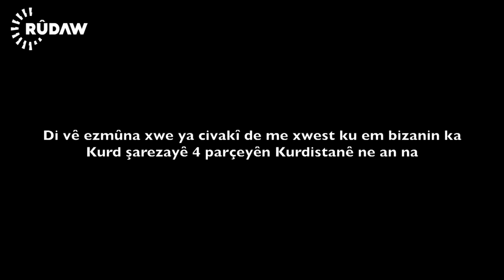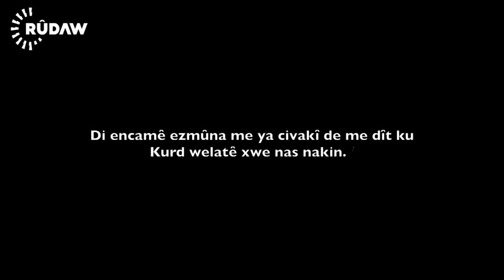Hûn 4 parçeyên Kurdistanê nas dikin?